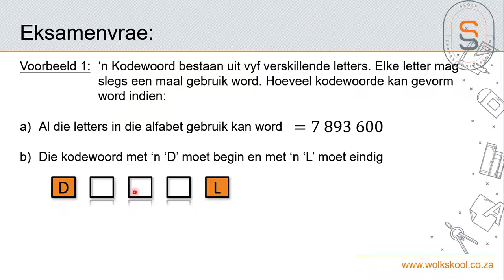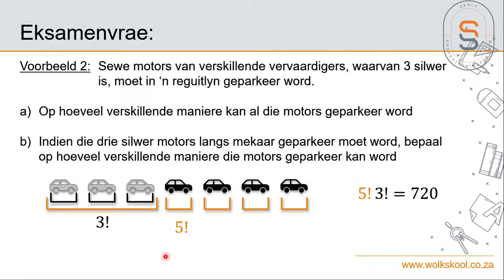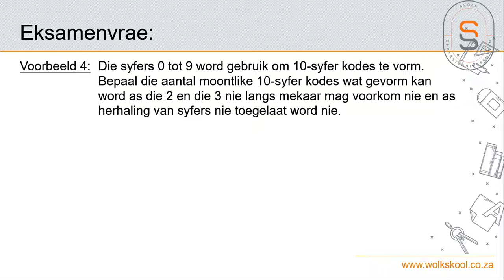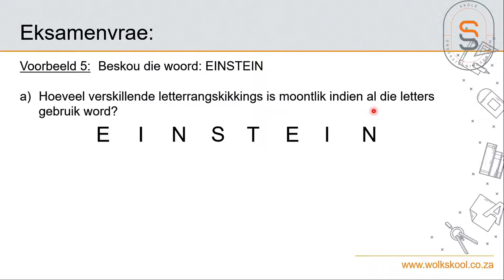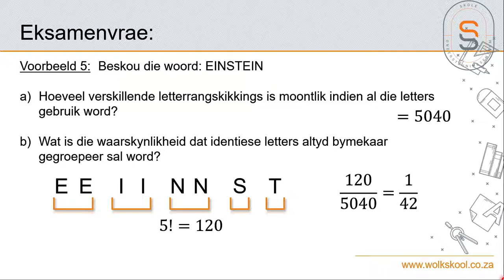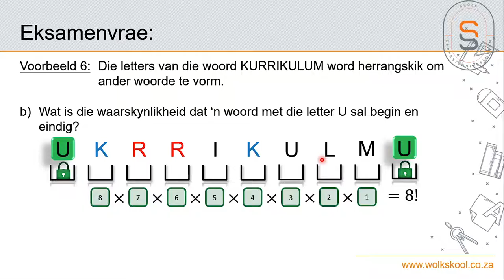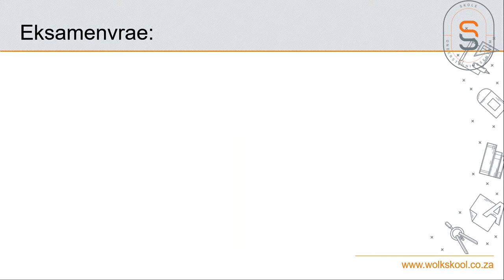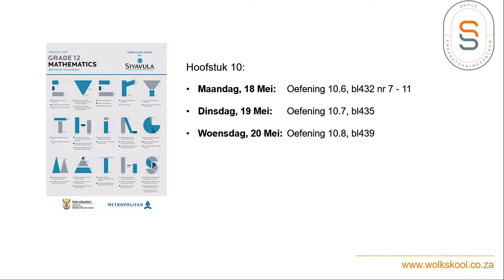Wiskunde - Waarskynlikheid: Toepassing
Wolkskool regstreeks. Wiskunde - Waarskynlikheid: Toepassing